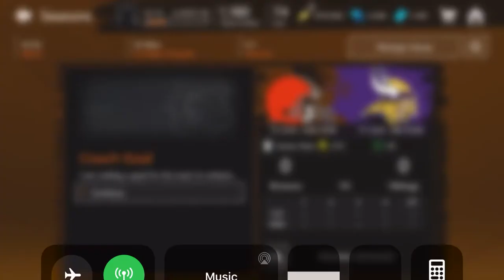Browns game 1 let’s not talk about it the other games will be better we will win the super bowl